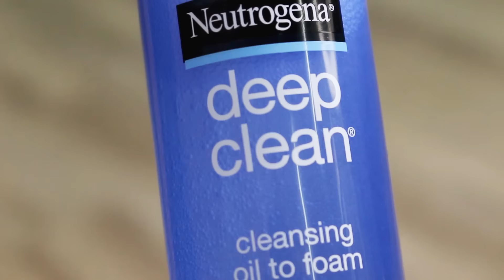HAUL : เห่อไอเท็มใหม่สุดฮิตจากเกาหลี Makeup remover แปลงร่างได้จากออยล์เป็นโฟม!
Neutrogena deep clean cleansing oil to foam ออยล์เจลทำความสะอาดเครื่องสำอาง ที่เปลี่ยนเป็นเนื้อโฟมครีมล้างหน้าเมื่อผสมกับน้ำ สามารถทำความสะอาดง่ายในขั้นตอนเดียว ลดขั้นตอนการล้างเมคอัพ
มีทั้งหมด 3 สูตร
Deep Clean cleansing oil-to-foam (สีม่วง) มีส่วนผสมของสารสกัดจากดอกโรสแม่รี่ ให้ผิวสะอาดล้ำลึกหมดจด และยังรู้สึกสดชื่น, โปร่งสบายและทำให้ตื่นตัวมากขึ้น ราคา 399 บาท
Deep Clean hydrating cleansing oil-to-foam (สีเขียว) มีส่วนผสมของสารสกัดจากคิวคัมเบอร์ ที่ช่วยเติมความชุ่มชื้น ให้ผิวหนังมีความยืดหยุ่นจึงทำให้ผิวกระชับให้ผิวกลับฟูนุ่ม ริ้วรอยแห่งวัยแลดูลดเลือน ไม่แห้งกร้าน กระชับรูขุมขนที่เคยกว้างให้แลดูเล็กลงทำให้ไม่เหี่ยวแห้งก่อนวัย ราคา 449 บาท
Deep Clean brightening cleansing oil-to-foam (สีแดง) มีส่วนผสมของสารสกัดจากมัลเบอร์รี่ ที่อุดมไปด้วยวิตามินซีและบี ที่ช่วยยับยั้งการสร้างเม็ดสี ให้ผิวกระจ่างใสขึ้น และยับยั้งการส่งต่อของเม็ดสี ผิวกระจ่างใส ลดเลือนจุดด่างดำ
หาซื้อได้ที่ร้านวัตสันทั่วประเทศค่ะ